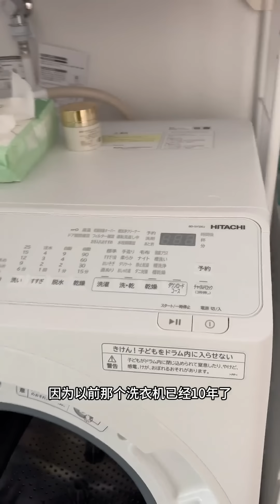在日本买的第二套房 一镜到底来啦#日本生活